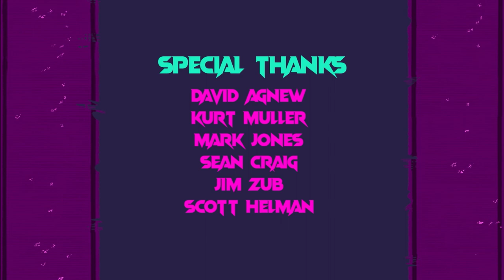SLAY IT, SON! - Seneca College 2D Film - 2022 (Scott Helman_SWEET TOOTH_fan animated music video)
A colossal beast looms over the snowy horizon of a helpless village. But HARK! A prophecy tells of a young warrior that defeats the creature! Boisterous destined Deacon and his no-nonsense father set off on a perilous journey to fulfill the prophecy. That is as long as Durnst can keep his son on track long enough…

Director Bio:
Heyo! My name is Lucas. I love drawing giant looming monsters getting taken down by small agile heroes. My jam is expressive simple drawings that do a lot with very little. Which is why I'm so drawn to storyboarding and animation.

Film Credits:
Director: Lucas Higgins
Production Manager: Kennedi Cole
Storyboard Lead: Lucas Higgins
Storyboard Team: Lucas Higgins, Griffin Calton, Ben Engel, Anthony Ruggiero, Helena Gervasio
Character Design Lead: Helena Gervasio
Character Design Team: Helena Gervasio, Lucas Higgins, Griffin Calton, Althea Aza
Colour Lead: Althea Aza
Colour Team: Althea Aza, Jo Hu
Layout Leads: Kennedi Cole, Althea Aza
Layout Team: Kennedi Cole, Althea Aza
Animation Lead: Ben Engel
Animation Team:  Ben Engel, Griffin Calton, Anthony Ruggiero, Lucas Higgins, Kennedi Cole, Grace Duong, Helena Gervasio
Rigging Lead: Grace Duong
Rigging Team: Grace Duong,  Kennedi Cole, Jo Hu
FX Lead: Anthony Ruggiero
FX Team:Anthony Ruggiero, Lucas Higgins,  Kennedi Cole, Grace Duong, Griffin Calton
Credits Composer: Grace Duong

Voice Actor: Lucas Higgins
Sound Design and Mixing: Jo Hu
Compositing: Jo Hu
Editing: Lucas Higgins
Animation Helpers: Daniela Loeza, Hugo Yu, Madisen Cerelli-Hillis, Christine DC, Kelvin Chen, mindy zhang, Conor Larsen, Leana Guo, Jordan Sahay, Mikayla Trainor, Kristen Rogers, Rhael Mcgregor, Vincent Horace, Mindy Zhang, Connor Larson, Leana Guo, Eden Potter, Layla Abud.
Layout Helpers: Ashley Fewster, Leana Guo, Faiza Khan, Nicole C, Sophia Alonzi, Karen Ly, Hugo Yu, Mindy zhang, Aidan Crosbie, Sarah McNair, Conor Larsen, Cynthia Papia, Alex Tong, Sophia
Mentors: Bman, Noam Sussman, Stephanie Ramón, Jim Zub
Special Thanks: Ryan Adams, Rui Albino, Brenna Baines, Kerry Briggs, Matt Cassan, Anda Chitescu, Andrew Flemming, Ashley Hasfal, Tali Lawrence, Thalia Lemon, Scott McMenemy, Austen Payne, Brianne Whinfield, Mike Valiquette

For all those separated or far from their loved ones